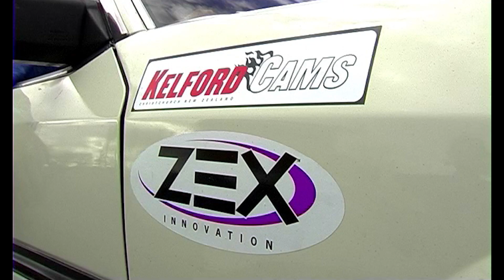CAR EXPLODES from NOS!!